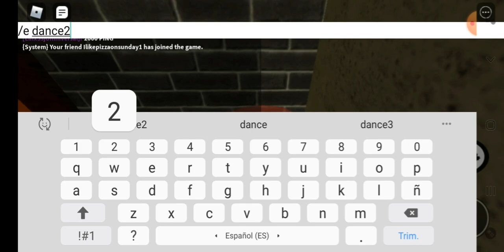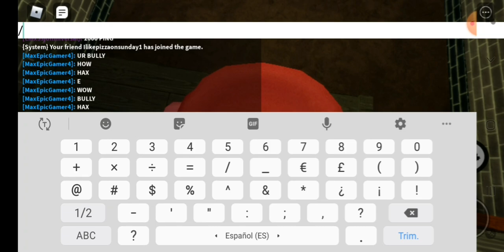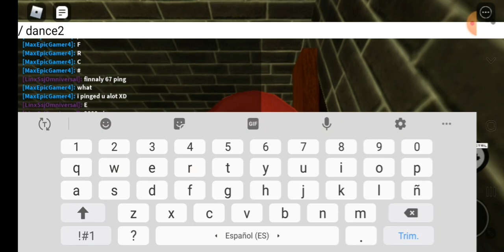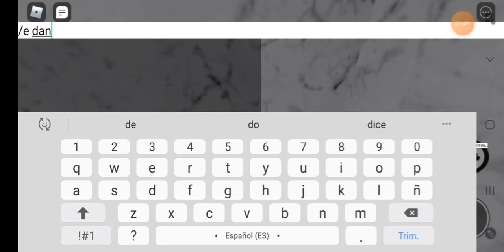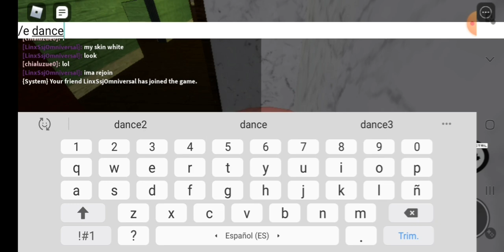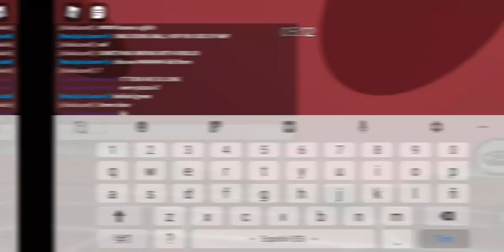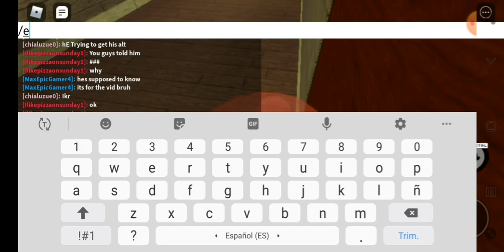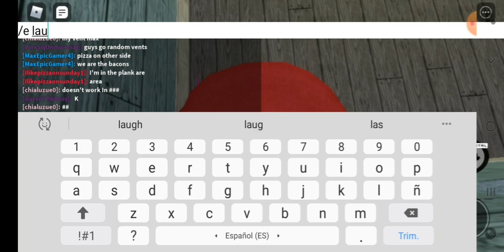REKTING GLITCHERS CAMPING!! - Killing Campers Glitching In House Compilation!! [Roblox Piggy] Mobile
E